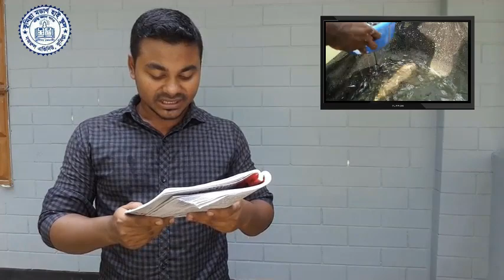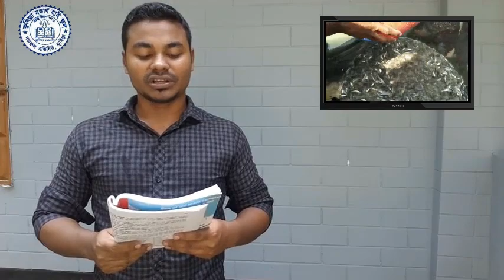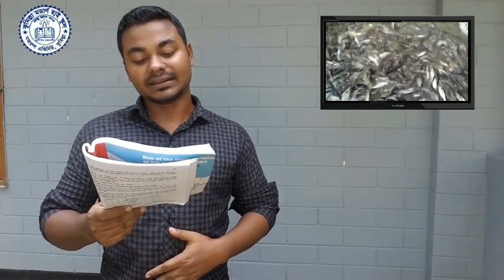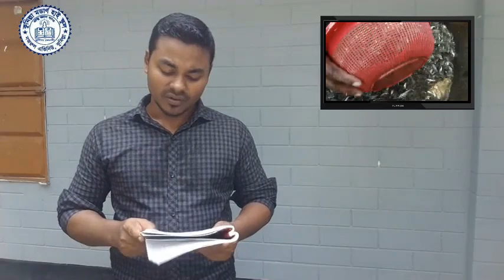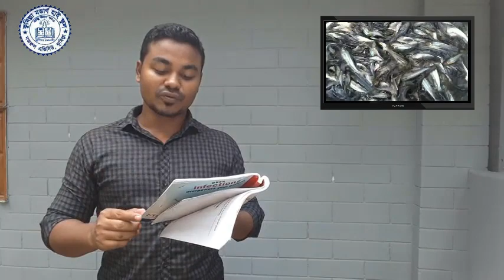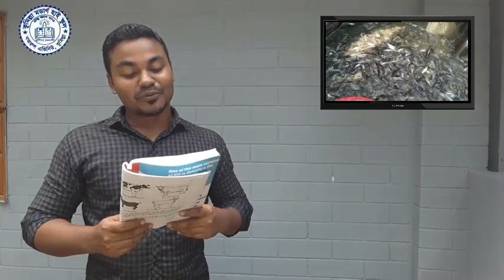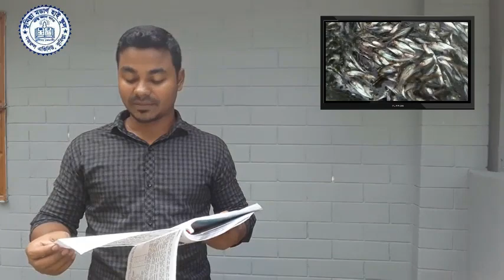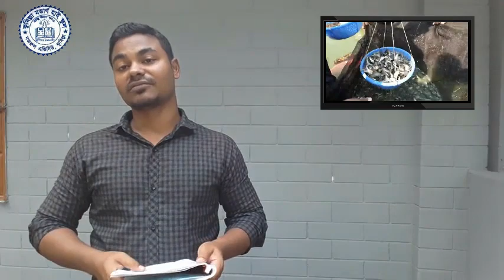৬ষ্ঠ শ্রেণি# কৃষি শিক্ষা # ৫ম অধ্যায় (পাঠ ১১-১২)